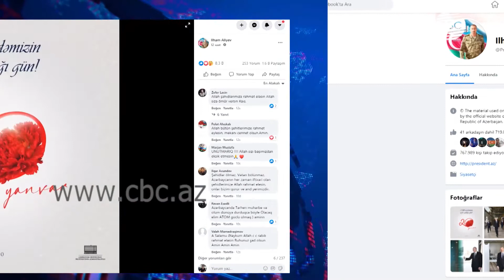Ильхам Алиев поделился публикацией в Facebook в связи с годовщиной трагедии 20 Января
Президент Азербайджана Ильхам Алиев поделился на своей официальной странице в Facebook публикацией в связи с 31-й годовщиной трагедии 20 Января. "20 Января - день торжества национальной воли", - написал в своей публикации глава государства.